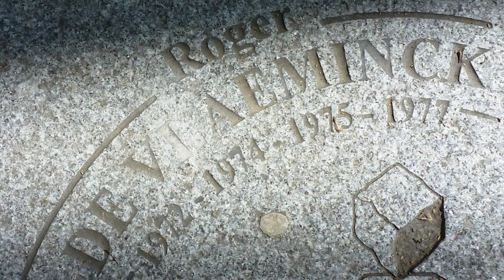7 Best Riders To Have Never Won The World Championships Road Race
The rainbow jersey is the most coveted in the sport of cycling and each year the world’s best cyclists compete to have the honour of wearing it, but some of the world’s best cyclists never do! Coming up, we have the seven greatest rider’s never to have won the World Championships Road Race.

From Miguel Indurain and Jacques Anquetil to modern day riders including Alejandro Valverde, here we have our list of the best riders to never wear the rainbow jersey. The final two could well no longer make this list after this weekend in Innsbruck so we will have to see!

If you'd like to contribute captions and video info in your language, here's the